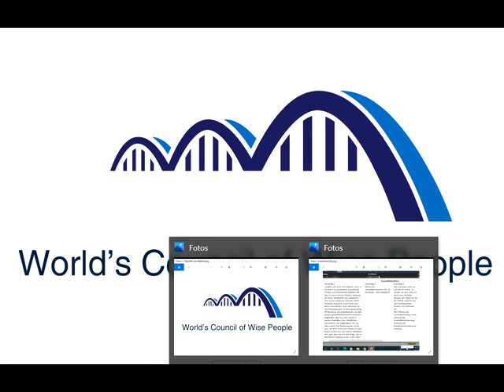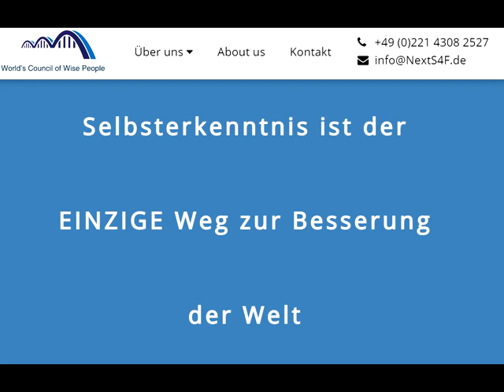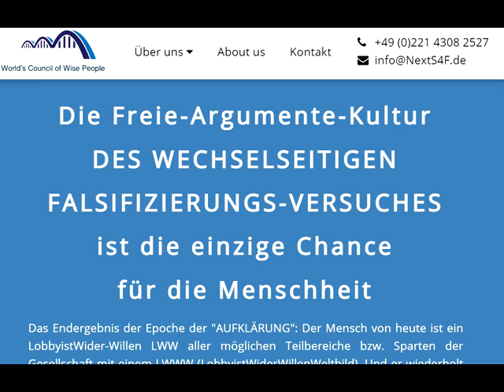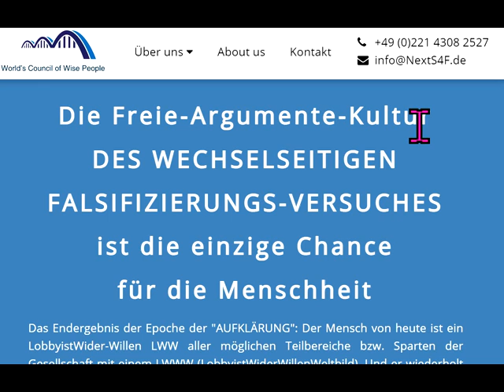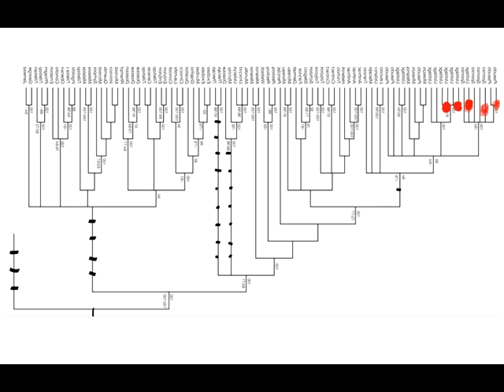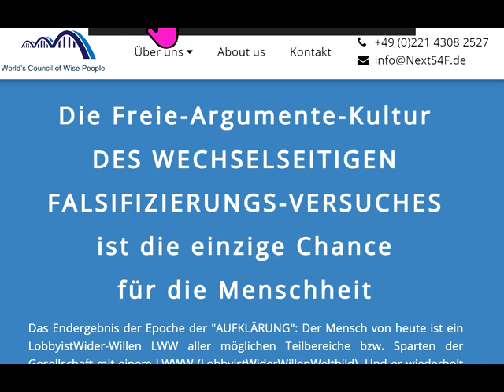Tips für dieBasis Sucharit Bhakdi Wolfgang Wodarg Bodo Schiffmann Reiner Fuellmich D Siber M. Schwab